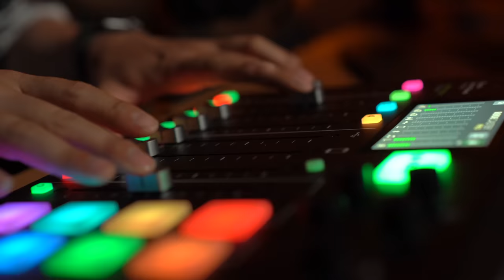“Эрдмийн гүүр элит” сургуулийн хамтран үүсгэн байгуулагч, дэд захирал Ч.Зулцэцэг-тэй ярилцаv.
БИД ШИНЖЛЭХ УХААНЧ ЭЛИТҮҮДИЙГ БЭЛДЭНЭ

ЭРДМИЙН ГҮҮР ЭЛИТ СУРГУУЛИЙН НЭЭЛТИЙН ӨДӨРЛӨГӨӨР УУЛЗАЦГААЯ!
Хаана: Бага тэнгэрийн ам
Хэзээ: 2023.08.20 Ням гаригт 11:00 цагт

Эрхэм эцэг эхчүүд, та бүхэн хүүхдүүдтэйгээ хүрэлцэн ирж өдөрлөгийн сонирхолтой хөтөлбөрүүдэд хамрагдан нэгэн өдрийг гэр бүлээрээ бүтээлчээр өнгөрүүлээрэй.

Холбогдох утас: 72721919